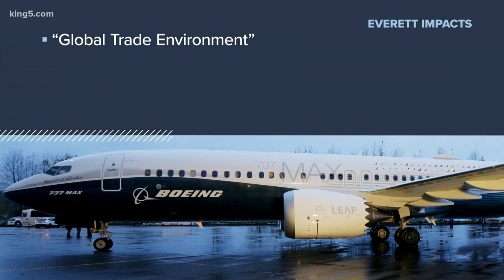Boeing costs for 737 MAX jump, profit falls short in 3Q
Boeing reported a profit shortfall for the third quarter due to costs related to the 737 MAX. The company signaled Wednesday that it is close to completing its fix to the 737 MAX and still expects it to be approved to fly before the end of the year.